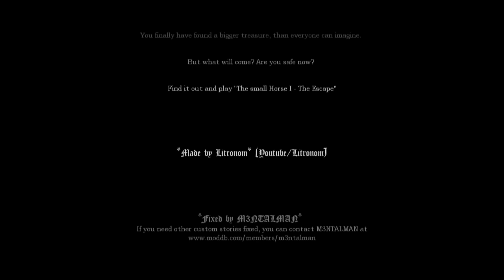Amnesia Custom Story: The small House_Prologue - แมพนี้..มีแต่การ์ตูน!?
สงสัยคนสร้างจะชอบดูอนิเมะมาก เพราะแมพนี้มันมีตัวการ์ตูนเต็มไปหมดเลย!

เป็นแมพที่คงจะโดนใจใครหลายๆคนเลยก็ว่าได้ จะเป็นเพราะอะไร ไปดู

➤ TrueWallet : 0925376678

Steam : GameReviewThailandCh
LINE : Princess__Elsa
Garena : tysoninter